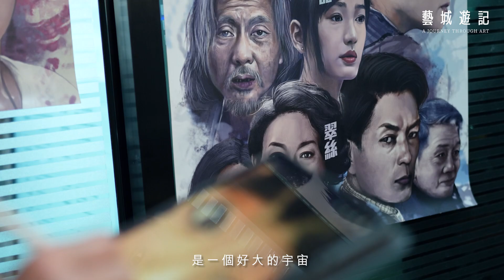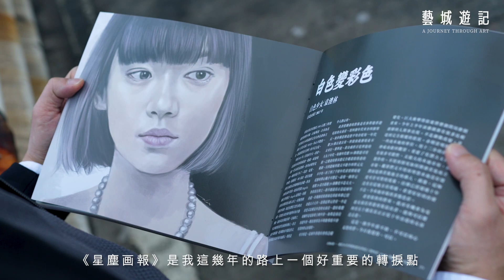塵阿力 Alex Chan - 眉眼間的宇宙 | 香港畫家 | 藝城遊記 | ZTYLEZ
時間流轉不斷，在不同人的臉上刻下或深或淺的痕跡，於是我們喜用影像或圖像嘗試留住最美的輪廓。肖像始於人們對光影的捕捉，精於每條紋理的描繪，然而在五官的建構之下，一張人臉背後又透露出一個怎樣的故事？本地畫家 塵阿力（Alex Chan）是個不折不扣的電影發燒友，他對電影的熱愛促使他以畫筆記下歷來銀幕角色的光影印象，與大部分香港人一樣，從數十年的港產片歷史中，共歷了一整個時代。

從事影像及設計行業大半輩子，亦不曾接受過正統的藝術教育，Alex 本著對電影與繪畫的愛好，在 2017 年開始重拾放下已久的畫筆，開立「塵阿力映畫」社交平台專頁。隨著後期作品的曝光率漸多，他不但獲電影公司邀請繪畫宣傳海報，甚至有機會參與香港電影金像獎的繪畫工作、出版個人畫冊《星塵画報》，作品更登上叱咤舞台，筆下的肖像總讓人眼前一亮。

不論是電影角色、歌手組合、運動員或是素人，Alex 都專注以塑像方式，記錄不同人物的獨特故事。有別於創造性的構圖，肖像藝術更具有一種「相似度」的追求，究竟人臉對於 Alex 來說具有甚麼獨到的魅力，讓他執迷在眉眼之間，樂於以肖像說故事？今集《藝城遊記》跟隨 Alex 重回他成長的地方——西環，看昔日的電影聖地，如何啟發他開展繪畫之路。

Executive Producer: Angus Mok
Producer: Mimi Kong
Interview & text: Ruby Yiu
Videographer: Andy Lee, Alvin Kong
Photographer: Ken Yeung
Video Editor: Andy Lee
Designer: Michael Choi
Location: 3birds Coworking Space
Special Thanks: Alex Chan